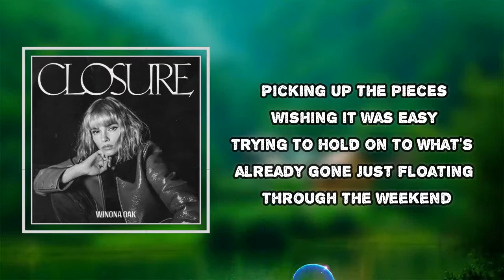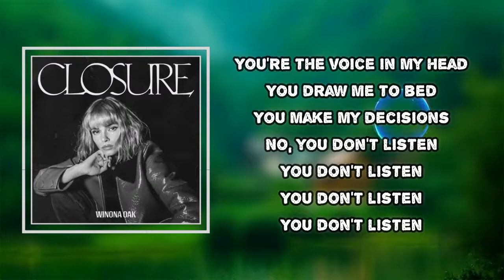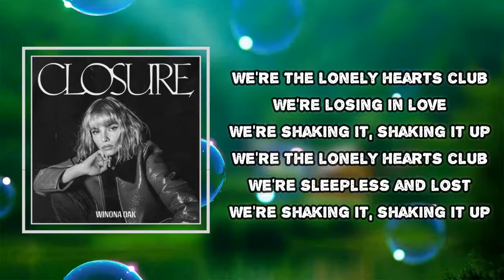Winona Oak - Lonely Hearts Club (Lyrics)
Album: Closure

Lonely Hearts Club Lyrics:
Picking up the pieces
Wishing it was easy
Tryna hold on to what's already gone
Just floating through the weekend
Drunk until we're speechless
Killing for a feeling and a place to belong
We're the lonely hearts club
We're losing it, love
We're shaking it, shaking it off
We're sleepless and lost
Threw up in the bathtub
Laid down on the bath rug
Didn't fall asleep, I was already gone
Tired of the pretense
Searching for somebody and a place to belong
A place to belong
We're already gone
You're the voice in my head
You draw me to bed
You make my decisions
No, you don't listen
You don't listen, you don't listen
You don't listen
Lonely hearts club, the lonely hearts club, lonely hearts club